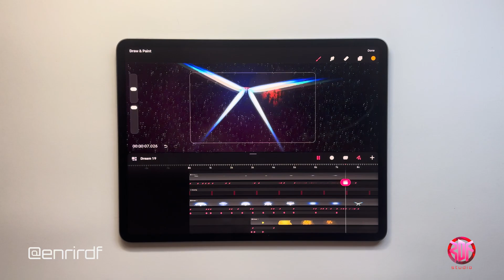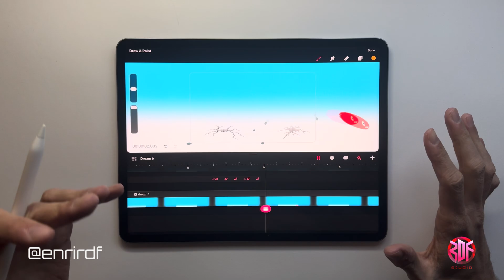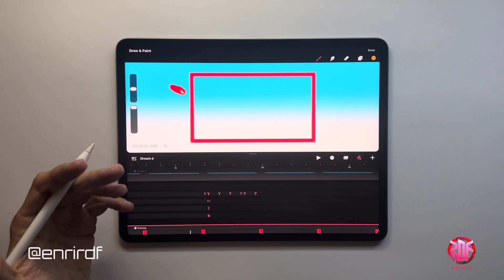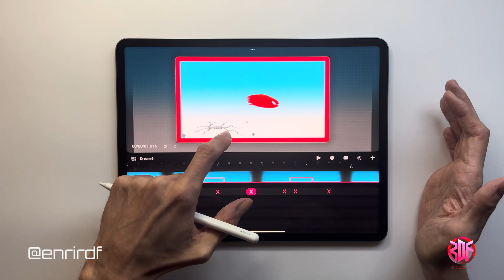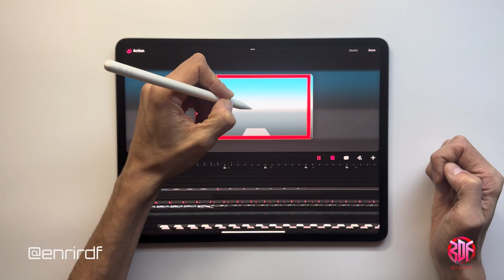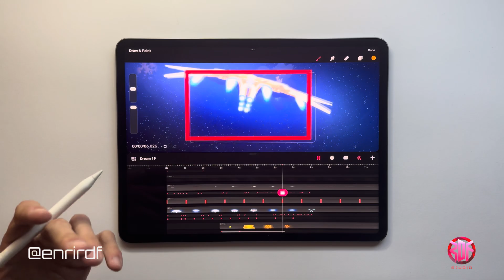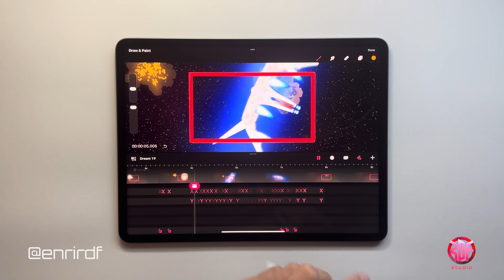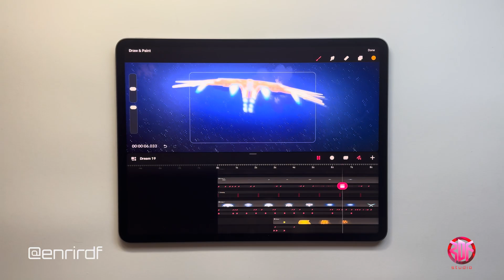Camera Shake on Procreate Dreams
Hello Dreamers 🎥
In today's video I explain how to make your movies more dynamic and attractive with the inclusion of camera shakes, I invite you to write to me in the comments if something is not clear to you or if you have similar ideas that you use in your projects😊